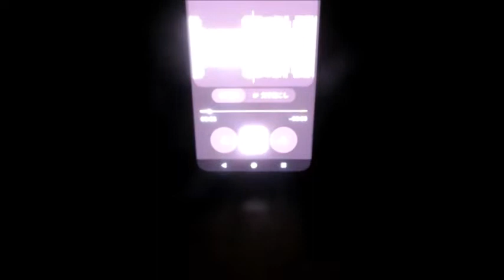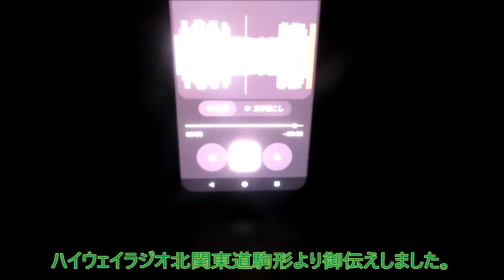【ハイラジ1151】埼玉の地名盛り沢山ｗｗｗ E50・駒形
練馬以外、コールサインを除いて情報に出てくるのは埼玉の地名です。